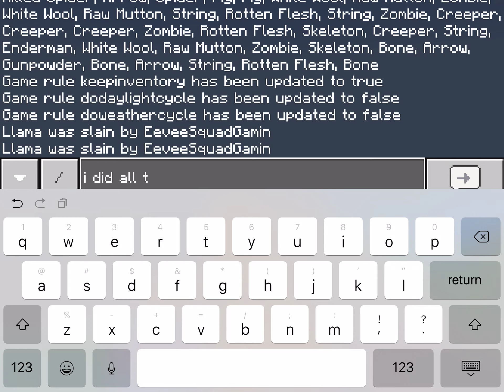18 suscriber special! Minecraft story mode inspired world! Hour 1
Thank you to all my fans! This is my first minecraft video, and expect more soon!